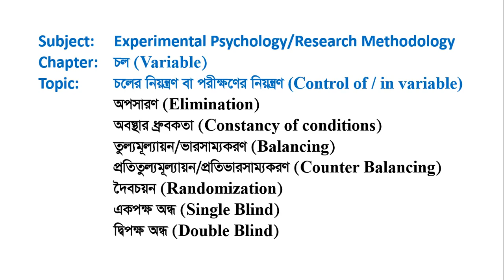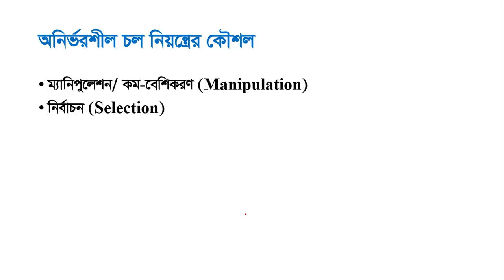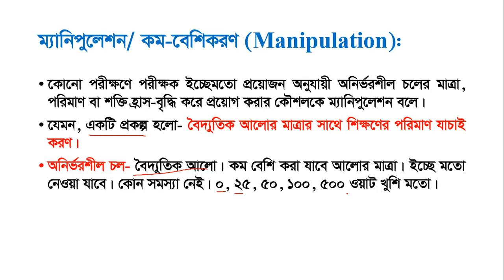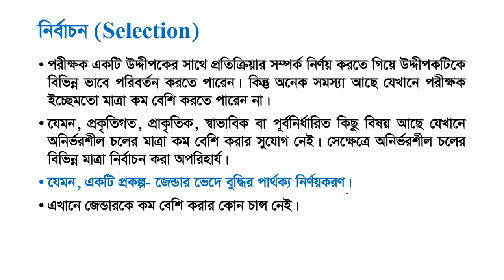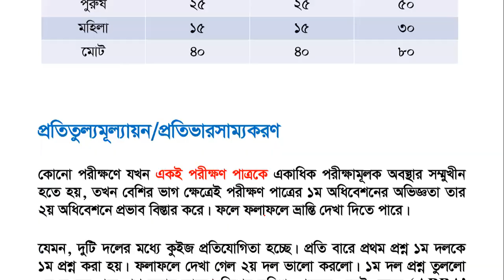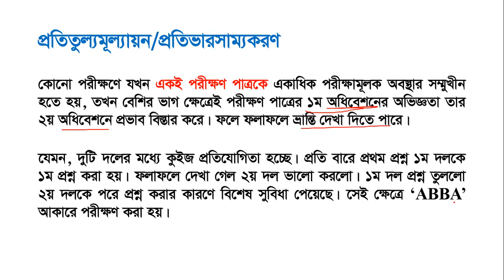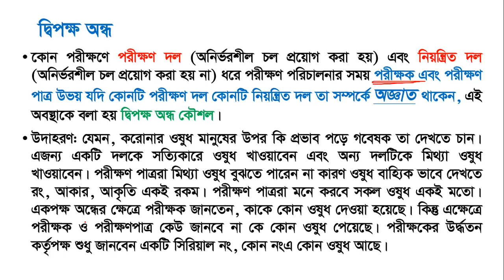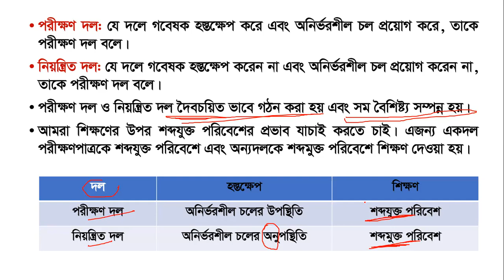চল নিয়ন্ত্রণের কৌশল। Control of Variable। দৈবচয়ন। অপসারণ। অবস্থার সমতা। ভারসাম্যকরণ। Randomization